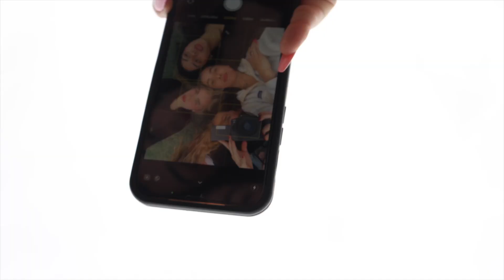RCTV Episode 19 - Video Music Challenge